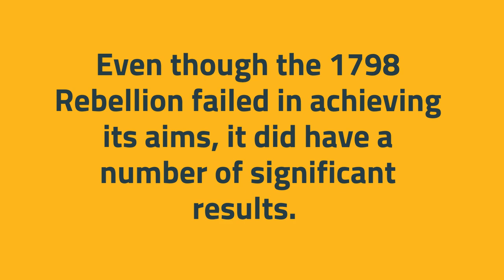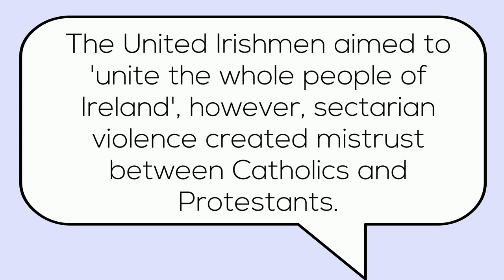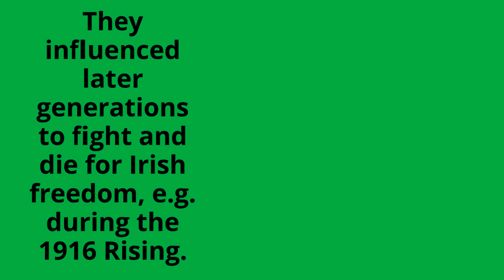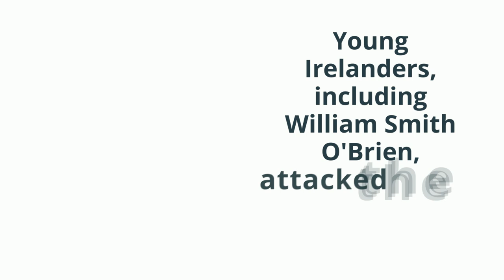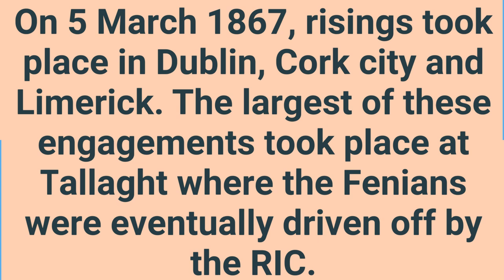The impact of the 1798 rebellion, an example of the physical force tradition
A short overview of the impact of the 1798 Rebellion on Ireland.